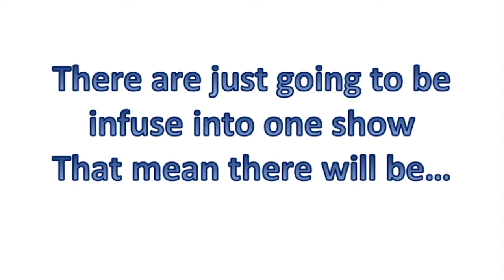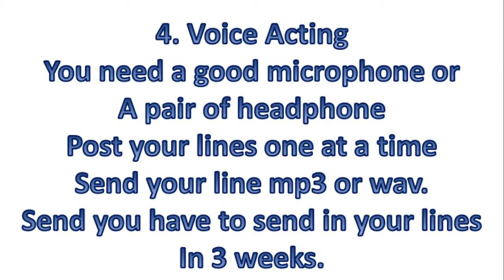Update/Audtions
Animation: (Fla file will come soon)
Credit For @Epic Mations